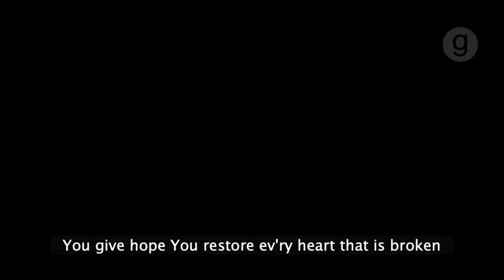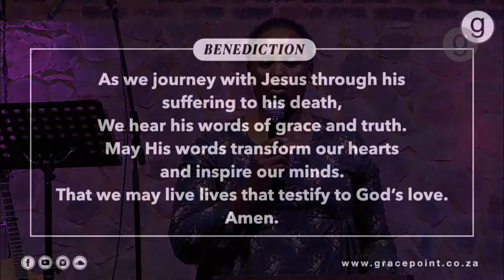HOLY TUESDAY: "Jesus Speaks to the Priests" by Damian O'Grady 26 MAR 7PM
We encourage you to download this handout to use for a time of reflection at the end of each Holy Week and Easter Service